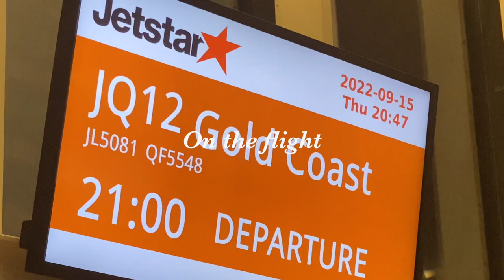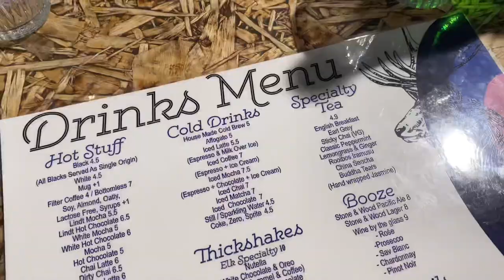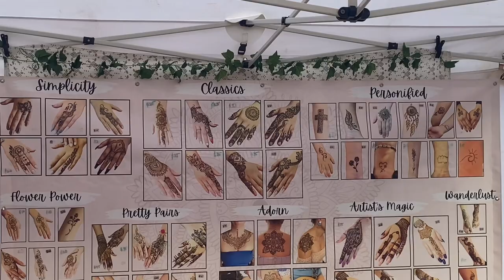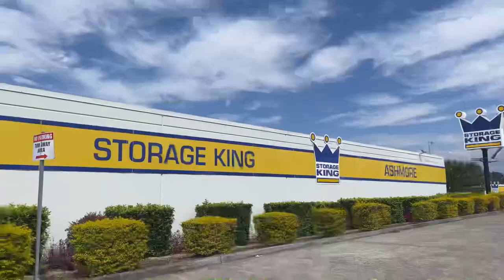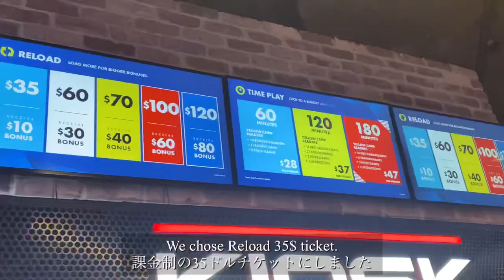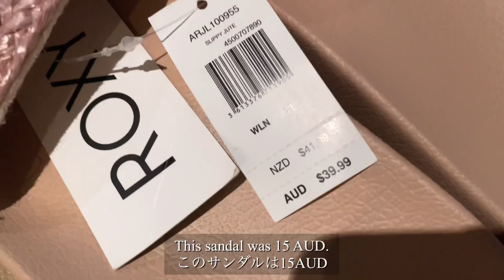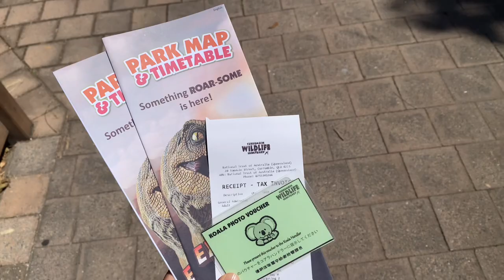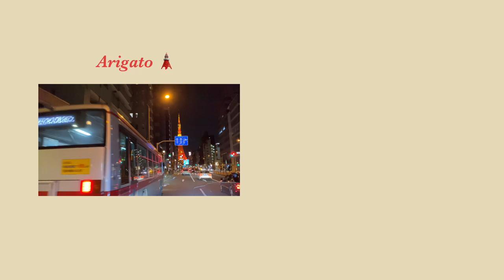Gold Coast vlog 🐨 - Australia/ゴールドコースト/Japanese girl/koala/cafe/restaurant/coffee/beach/shopping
Sorry to those who look forward to my vlogs in Japan, but this vlog is about Gold Coast, Australia 🐨
I went there with my 2 besties, in middle of September.
Of course I love living in Japan, but I sometimes need some fresh air to get new inspiration to myself!!

At gold coast, we did many things like getting nice coffee and food, visiting local market, and holding koala etc...!
I hope you will feel Gold coast vibes a lot throughout this video.

00:00 Opening
00:30 Off to Gold coast
01:25 Quick room tour
02:59 Lunch at Elk espresso, beach walk
04:06 huge mall, pacific fair shopping center
05:29 Surfer's paradise market, sunset, dinner
08:09 prep for sleep, night view
09:08 morning, Ashmore Factory Outlets, lunch
11:19 sunset at river, dinner
12:24 huge game center, gelato
13:50 what I bought, night
14:34 breakfast at HYDE paradiso
15:52 koala and kangaroo ♡
19:48 popular italian place
20:35 ending

♫Vllo - Boat